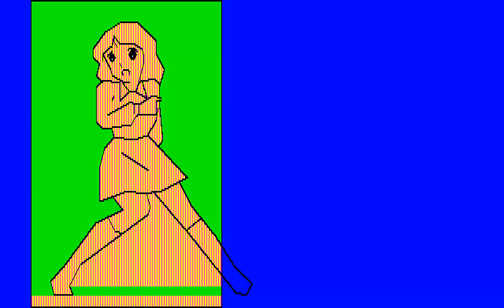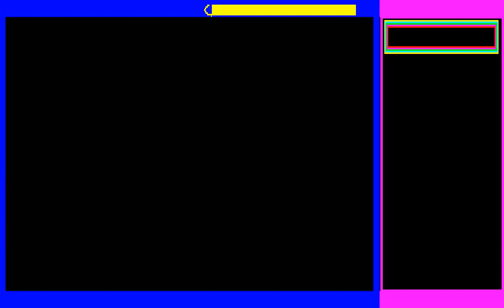UNKONWN PRESS 6 SOS JAPANESE GAME FUJITSU FM 7 NEW FM 77AV FM 11 EX FM 16β FM 16b FM7 40SX FM 8